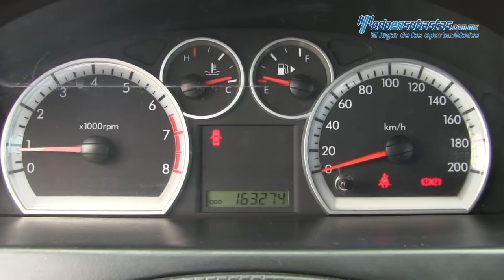Chevrolet Aveo 2014 - 115489